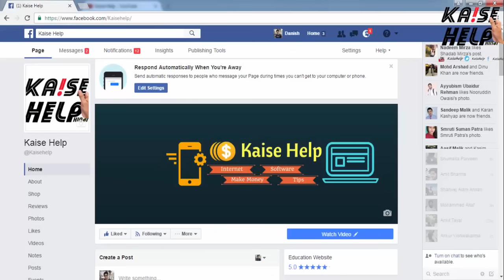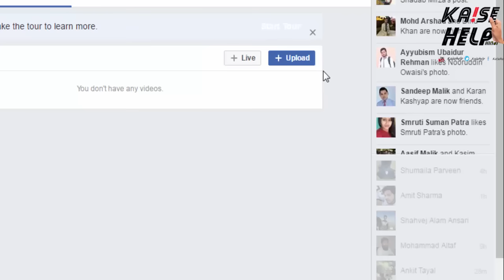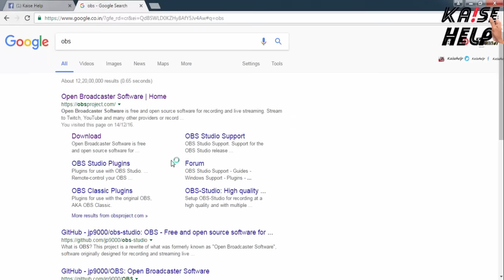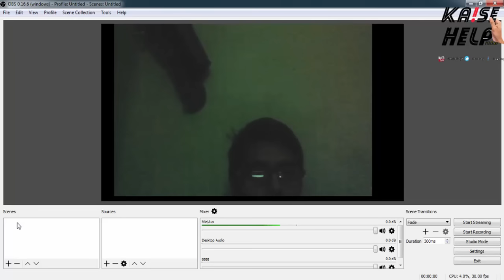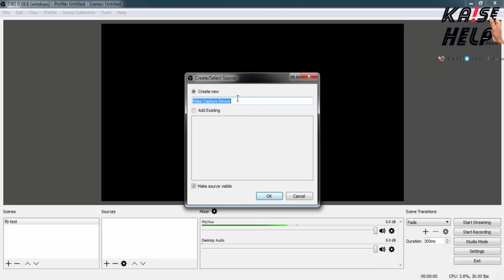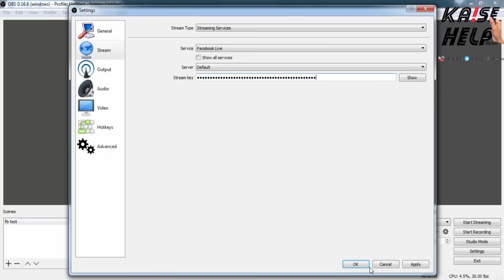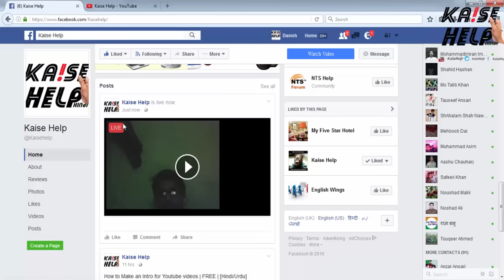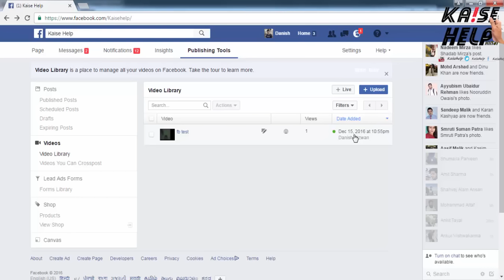How to GO Live On Facebook Page | Fb Page pr Live Kaise Jate h [HIndi/Urdu]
Dosto is VIdeo m btaya gya h k aap Facebook Page pr Live kaise ja skte h,, ye video m step by step byaya gya h,,
Thanks,,,

 कैसे हेल्प एक हिन्दी युटूब चैनल है जो आपको इन्टरनेट, कम्प्यूटर, मोबाईल और नयी टेकनालाजी के बारे में हिन्दी में जानकारी देता है।
 Kaise Help  is a Hindi YouTube channel . The Internet , computers, Mobile and software gives information in Hindi . Free !